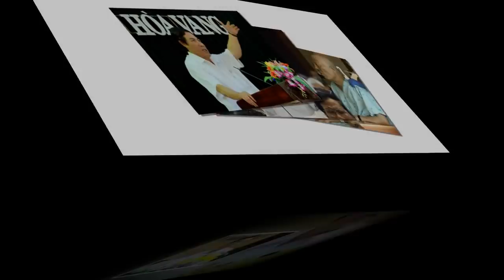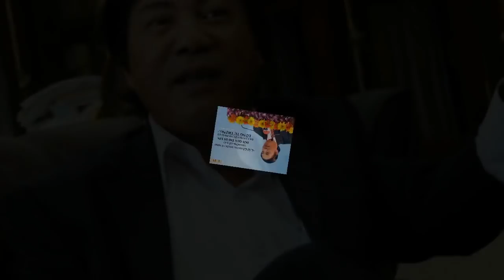Tiểu sử Ông NGUYỄN BÁ THANH - Cố Bí thư Thành ủy Đà Nẵng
Nguyễn Bá Thanh là một chính khách Việt Nam. Ông nguyên là Chủ tịch Ủy ban Nhân dân, Chủ tịch Hội đồng Nhân dân, Trưởng đoàn Đại biểu Quốc hội Thành phố Đà Nẵng, Ủy viên Ủy ban Tài chính, Ngân sách của Quốc hội Việt Nam. Wikipedia
Sinh: 8 tháng 4, 1953, Hòa Vang
Mất: 13 tháng 2, 2015, Khuê Trung
Phó Chủ tịch: Huỳnh Nghĩa
Vợ/chồng: Lê Thị Quý (kết hôn ?–2015)
Chôn: 18 tháng 2, 2015
Trẻ em: Nguyen Ba Canh, Nguyen Thi Hoai An